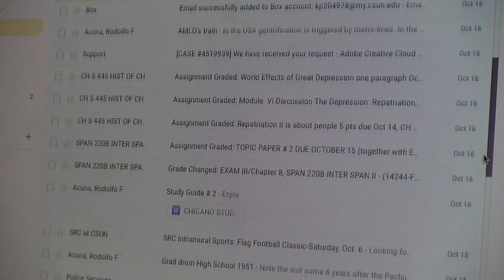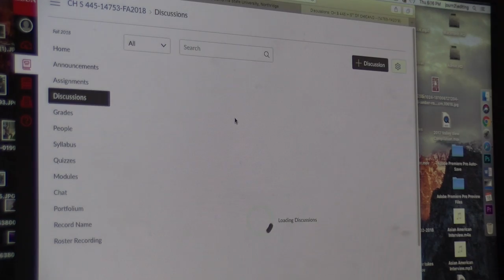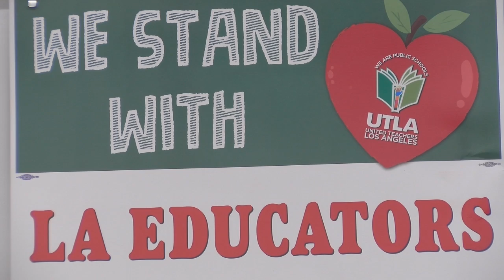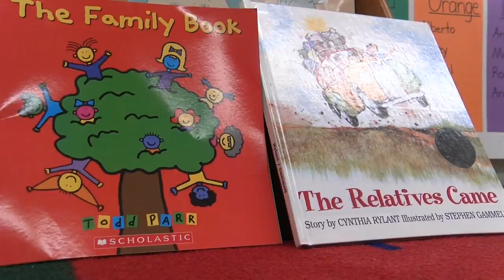Isabel Ochoa Preliminary Reporter Reel